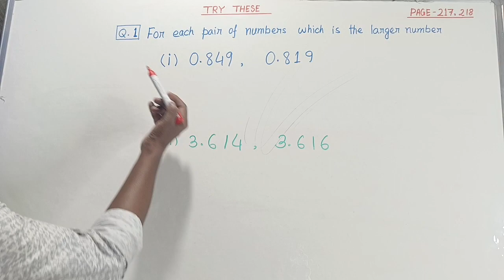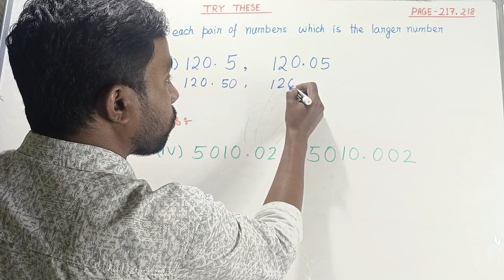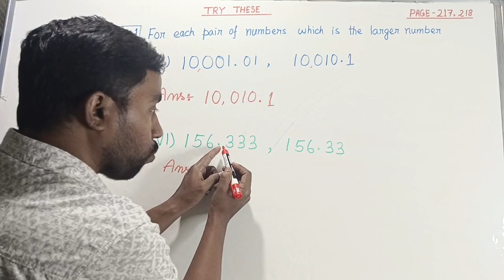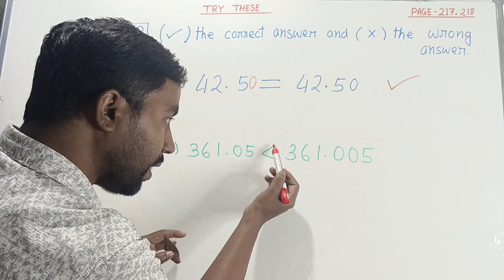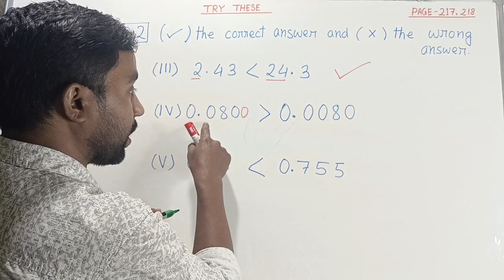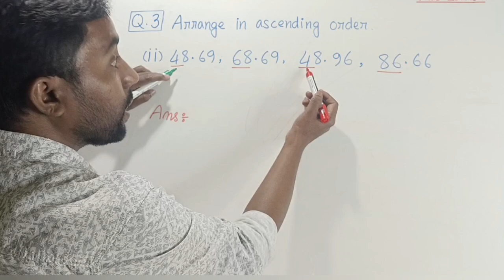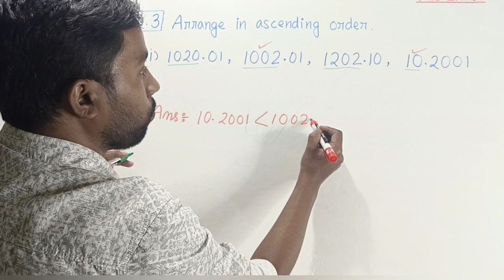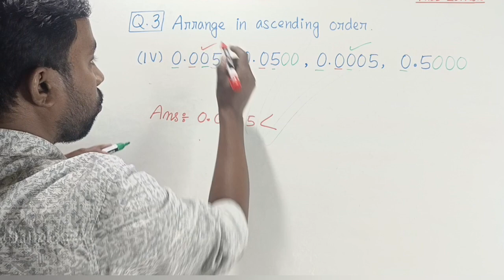Class 6 Maths Page 217, 218 | Lesson 11 | Try These | Q.no 1, 2, 3 all